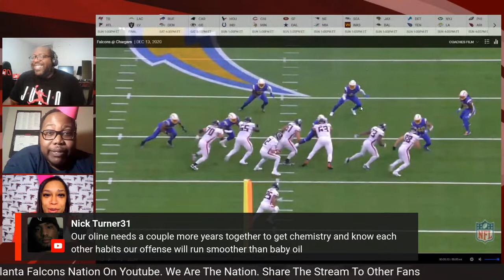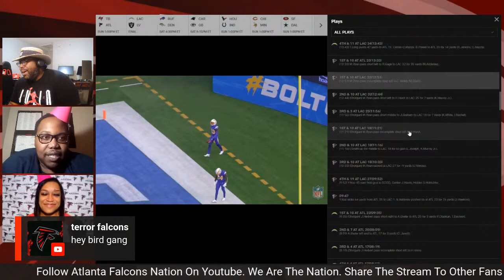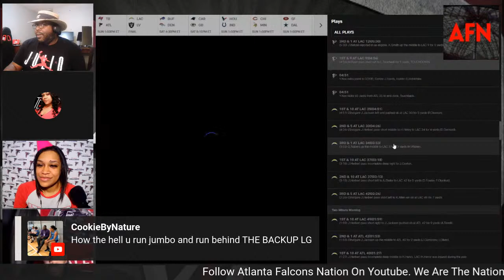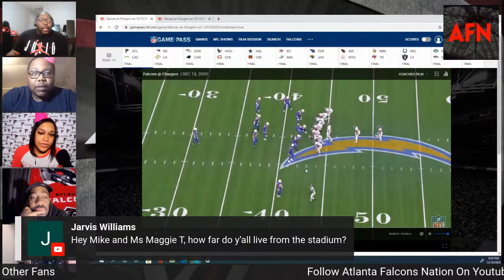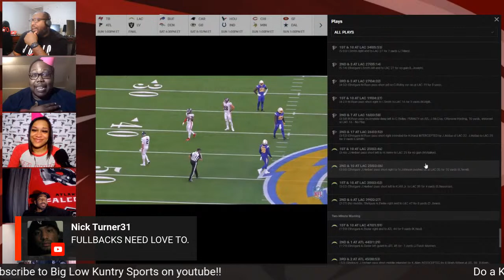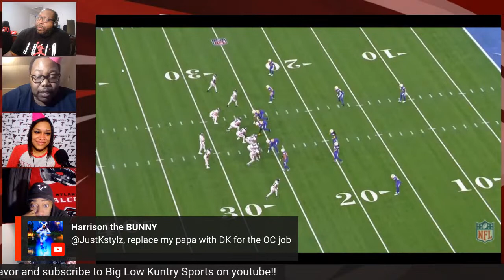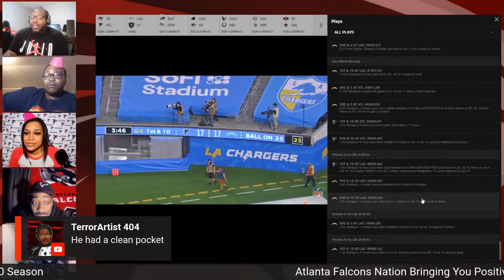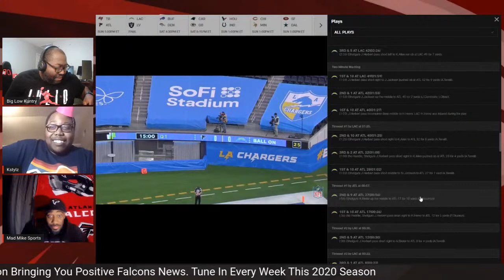Atlanta Falcons Friday Night Live Film Study!! Dirk Koetter or Matt Ryan's fault??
Chop it up with Coach Big Low Kuntry and Kstylz as we breakdown film between Atlanta Falcons vs LA Chargers.   Who's fault is this loss on?  Matt Ryan or Dirk Koetter.